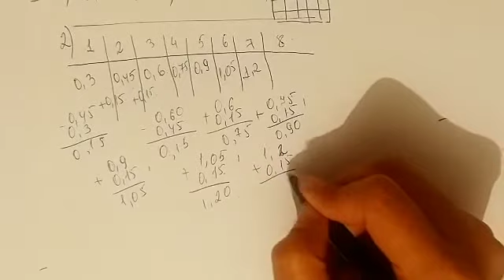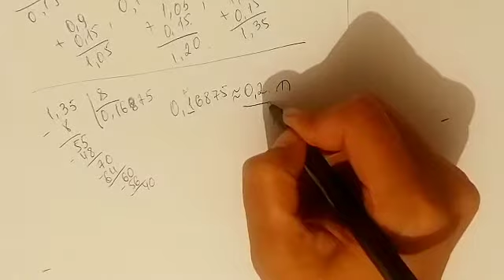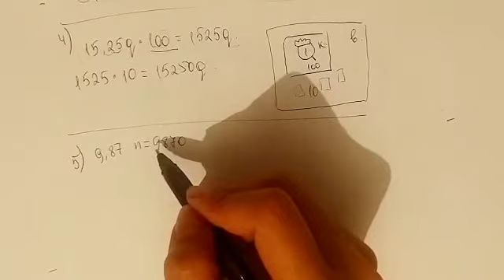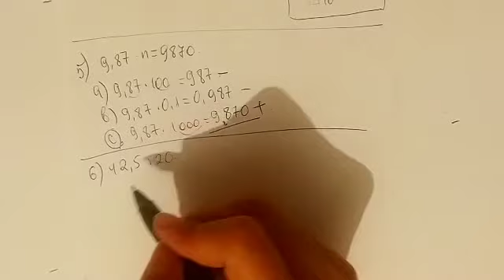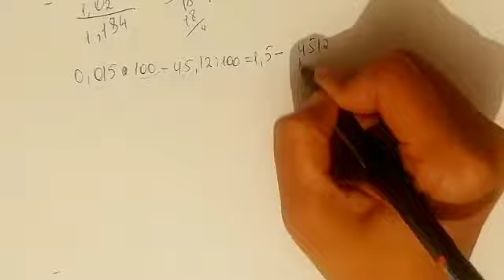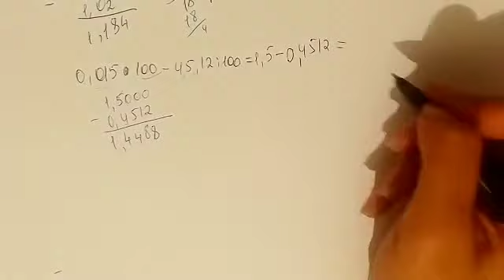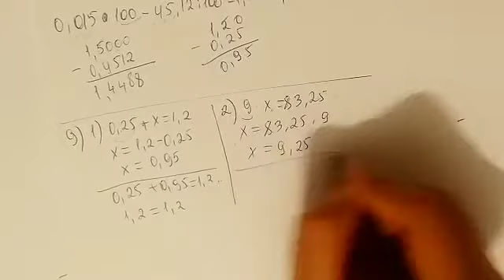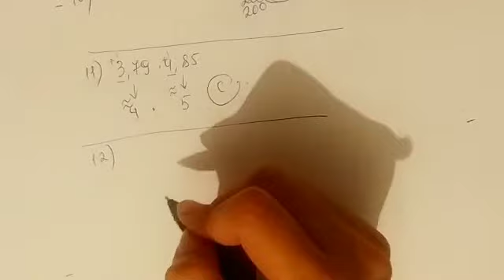5ci sinif Riyaziyyat dərslik səh 111 (özünüqiymətləndirmə)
videolarin davami ucun kanala abune olmagi unutmayin